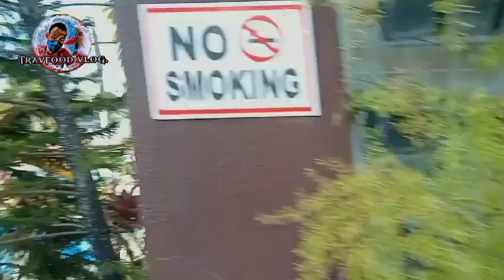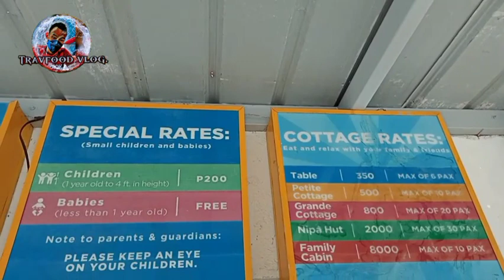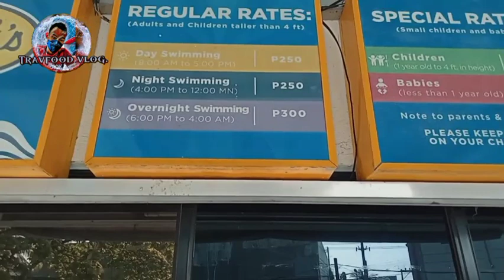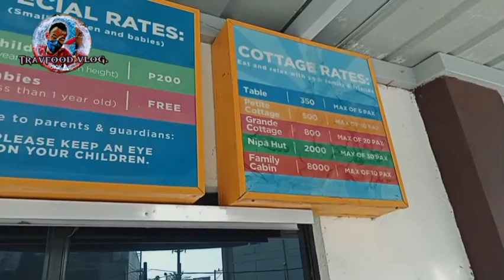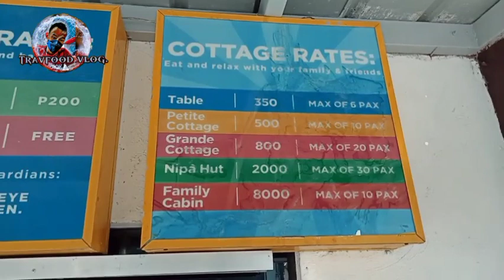TOP 5 RESORT IN CAVITE | VOLET'S BEACH RESORT. SOLID ANG BAYAD MO PAG NA TRY MONG MALIGO DITO.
Please support always sa lahat bawat video na gagawin na.

pag tsagaan nyo muna Ang quality Ng mga video ko.

Maraming salamat po sa inyong support.